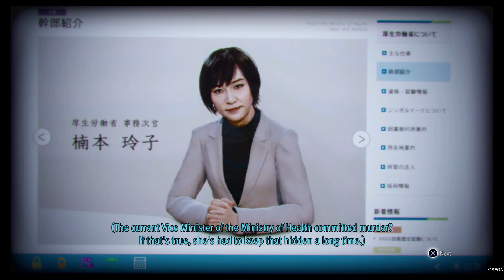Lost Judgment part 23 feel like things going to be crazy very soon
Don't worry about the cutscene at the end will be post other 3 tomorrow